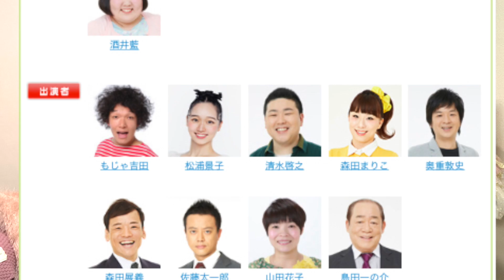芸人がバレエの舞台で踊ります。（ガチ）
🌸この夏の出演情報スケジュール順（バレエ・新喜劇含む）
※まだ告知公開できないものもあるので後々お楽しみに

■7/20(火)〜7/25(月)
京都　よしもと祇園花月
酒井藍座長週
※全日2回公演

■7/26(月)〜8/1(日)
なんばグランド花月
辻本茂雄34周年記念特別公演（茂造 新喜劇)

■7/31(土)、8/1(日)☝️掛け持ち
よしもと漫才劇場　極新喜劇
※両日2回公演

■8/6(金)
第32回 清里フィールドバレエ
「眠れる森の美女」赤ずきん役
開演:19:00
会場:清里高原 萌木の村(山梨県)
※特設野外劇場

■8/11(水)、8/12(木)
COOL JAPAN PARK OSAKA WWホール
吉本新喜劇夏休みスペシャル
すっちー座長週
※両日2回公演

■8/13(金)
香川県 サンポート高松　大ホール
酒井藍座長週
※2回公演

■8/22(日)
ロシアバレエガラ2021
①12:30開演/②17:00開演
会場:NHK大阪ホール
→司会進行

🚨新喜劇は週によって芝居が全て異なります！会いにきてね〜😍

🎊大人気『松浦景子のバレエあるある』㊗️書籍化✨
【Amazon予約】
※おかげさまでAmazon売れ筋ランキング1位🥇😭
❤️ご購入者様限定で特典も付きます❤️

▶︎初公開新作ネタ&人気作126ネタ収録
▶︎衣装協力  Chacott
▶︎東京バレエ団プリンシパル 上野水香さんと対談
▶︎隠してきた過去の壮絶ストーリー
▶︎舞台メイク・ダイエット・レオタード紹介・ヘアアレンジなど盛りだくさん！

吉本興業公式グッズサイト
『松浦景子のバレエ大好き屋』

【松浦景子プライベートオンラインレッスン】

【プレゼント💌🎁】
〒542-0075
大阪府大阪市中央区難波千日前11-6 吉本興業 吉本新喜劇 松浦景子 宛